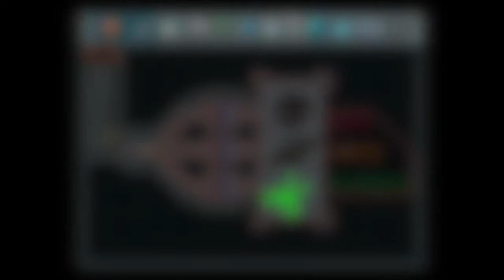Chrono Trigger Pixel Art & More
Discover in this 60th episode a "best of" compilation of pixel art & pixel animated creations made by players of "The Sandbox" game for iPhone & Android and shared in the Online Gallery.

- Pixel art: A Galleon at night
- Pixel art: Marle, Chrono and Frog from Chrono Trigger
- Contraption: Paper-Rock-Scissors machine
- Pixel art: Raving Rabbids
- Pixel art: by Alex Yami
- Contraption: Infinite Fireworks machine

★ GAME INFOS ★
The Sandbox is a unique powder game that provides you with your very own "physics sandbox" and gives you god-like powers, right on your iPhone, iPod Touch, or iPad! Imagine creating your own universe (complete with amazing Pixel Art), composing your own music, and much, much more. The universe is yours to create or destroy, and the only limit is your imagination!